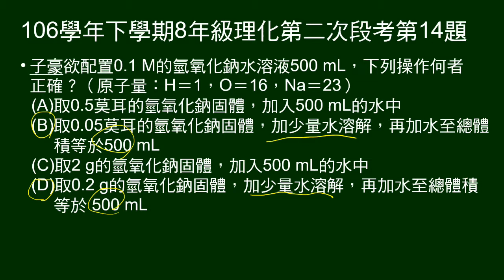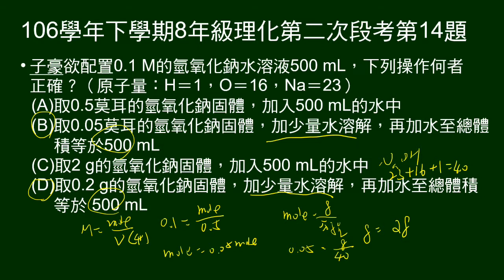106學年下8年級理化二段第14題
問如何配製01.M氫氧化鈉溶液500mL？